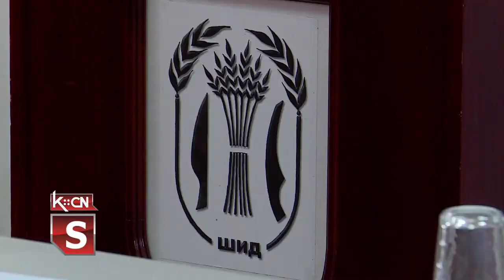Sednica SO Šid 20.06.2023.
Danas je održana 35. sednica Skupštine Opštine Šid. Odbornici su usvojili Program zaštite, uređenja i korišćenja poljoprivrednog zemljišta opštine Šid u 2023. godini, zatim Odluku o raspisivanju konkursa za izbor direktora u JKP „Standard”, kao i predlog Odluke o otuđenju nepokretnosti na više katasraskih parcela iz javne svojine opštine Šid.